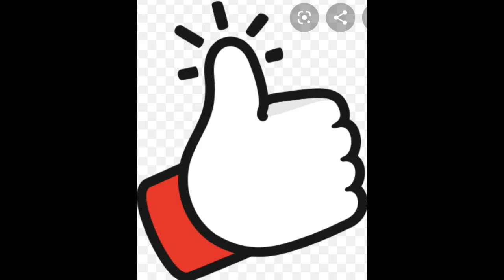THE BIOGRAPHY OF AN INSTAGRAM PLUS SIZE @LENIX/FASHION NOVA/DIGITAL CREATOR/ PERSONAL BLOGGER/CURVY